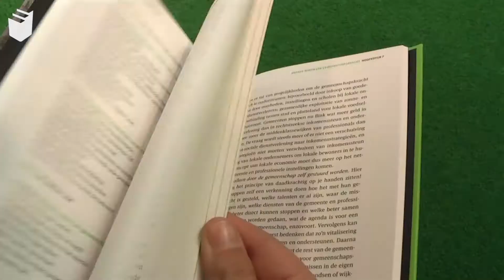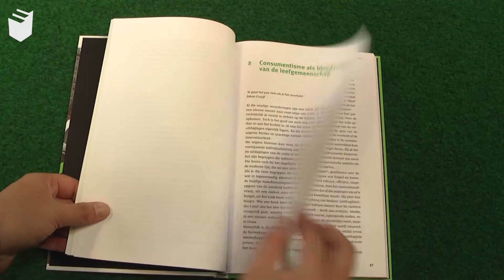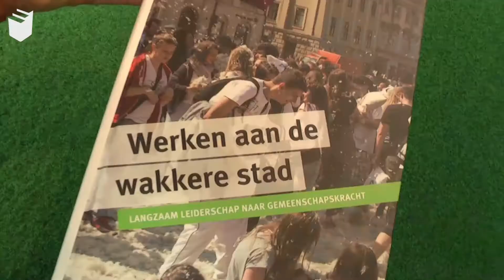Jan van Ginkel en Frans Verhaaren over Werken aan de wakkere stad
et is hoog tijd om de steden wakker te kussen. Iedereen roept dat de participatiesamenleving er nu moet komen. Daarom zijn de gemeenten keihard in de weer met de grote decentralisaties in het sociale domein. Maar daar zullen de steden niet wakker van worden. Langzaam leiderschap bij burgers, overheid en professionele instellingen, dat is de verlossende kus die steden echt vernieuwing kan brengen.

Dit boek gaat over de risico’s van die vernieuwing. Maar eerst en vooral over de kansen en uitdagingen als gemeenten en professionals een nieuwe verbinding maken met de onderstroom van burgerinitiatieven en vitale gemeenschappen.
Op 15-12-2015 is Jan va Ginkel een van de sprekers op het event 'Verdraaide organisaties'. Zie